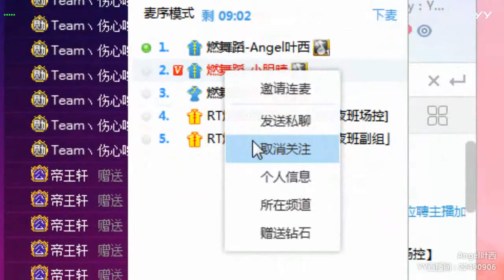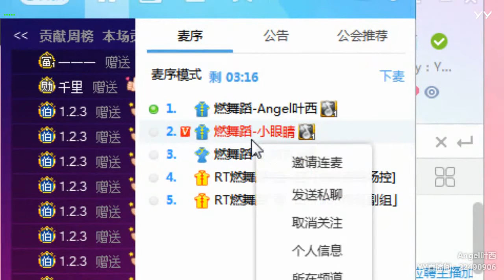【燃舞蹈】【YY LIVE】【Tik Tok app】【抖音歌曲】【Dance KPOP】【Artists Singing】 YY LIVE Angel叶西